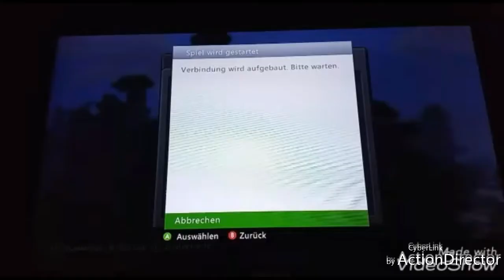MINECRAFT XBOX 360 EDITION - PVP VARO XBOX 360 EDITION - Murmeltier-Varo Mini #2 - EnjoyBowspam W/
PVP VARO XBOX 360 EDITION
Murmeltier-Varo Mini #2
EnjoyBowspam W/ PfuetzeFloh232